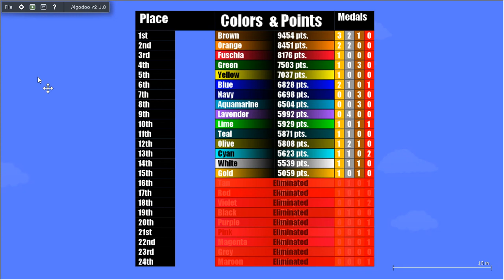Algicosathlon Season 2 Day 12! CANCELLED